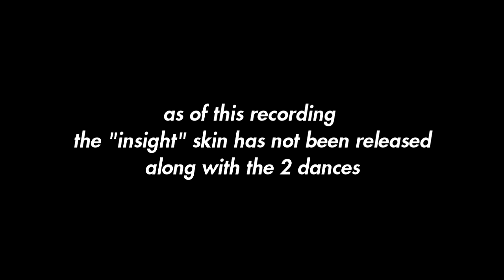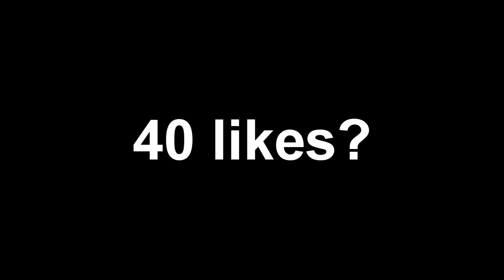Fans React to OG/Hacked SKINS 2! (CRAZY REACTIONS)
Stuff-
WANNA MAKE MONEY FROM YT?
Add me on Xbox it is PuLse Berry and I play Xbox One and 360